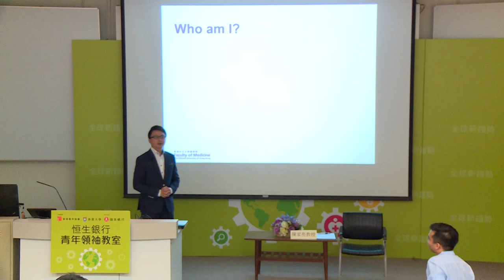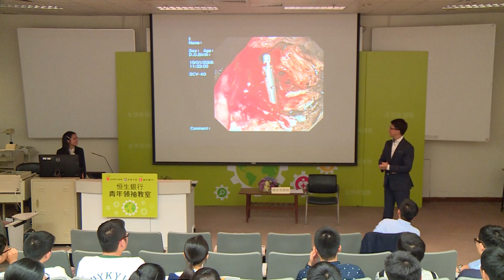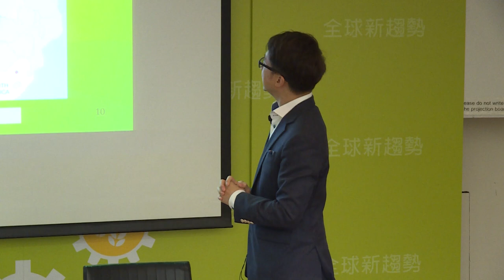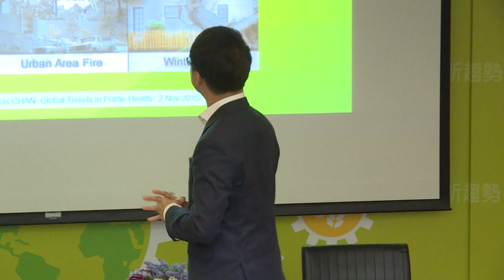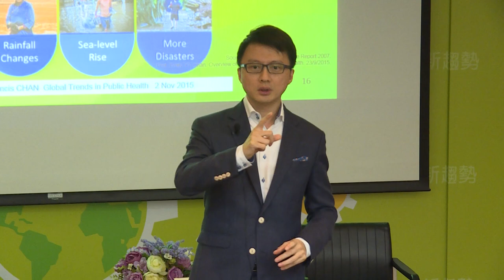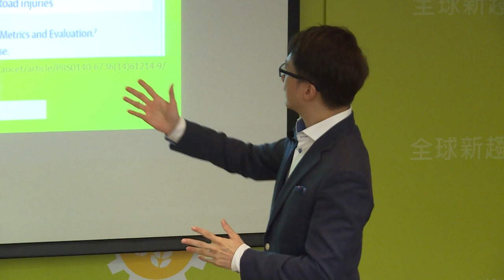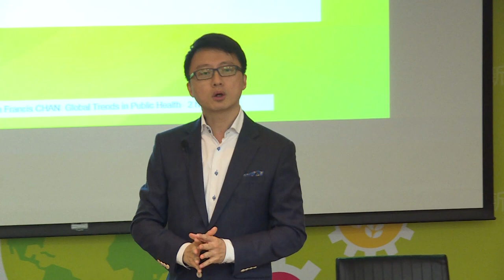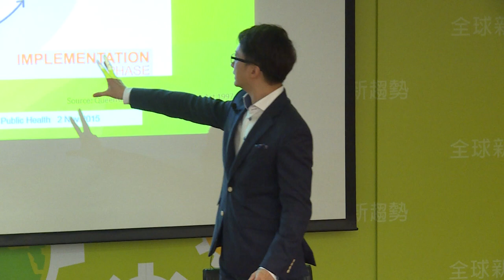《恒生青年領袖教室2015》課堂六/公共衛生/陳家亮教授/香港中文大學醫學院院長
課堂六 - 公共衛生
陳家亮教授 (香港中文大學醫學院院長)

課堂簡介：公共衛生對人類的健康有著直接的影響，是全球關注的議題。隨著時代變遷，醫療科技上出現新突破，而市民大眾對於衛生上的意識亦有所加強，但新類型的疾病亦頻頻出現。本節課堂嘉賓陳家亮教授將會與學員從多方面探討公共衞生相關的課題。